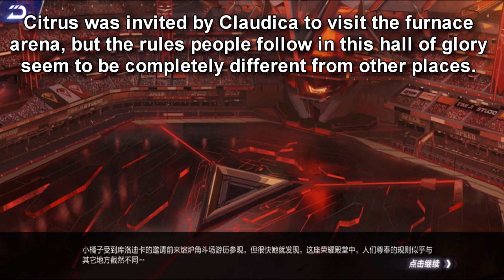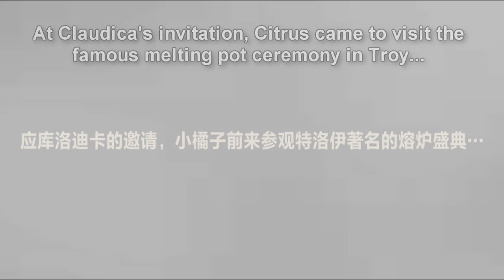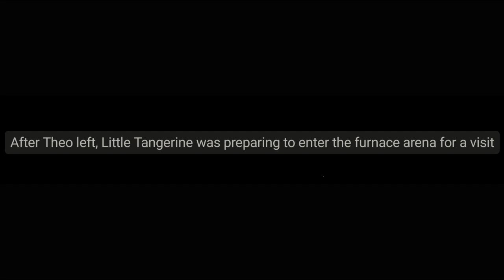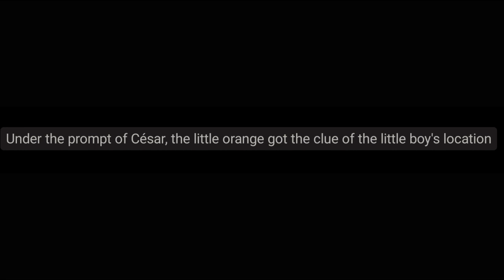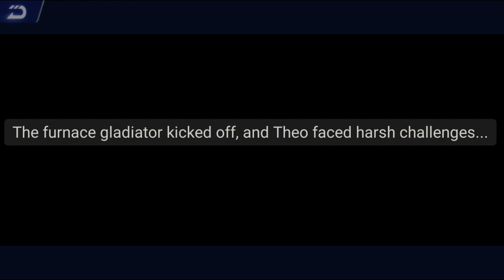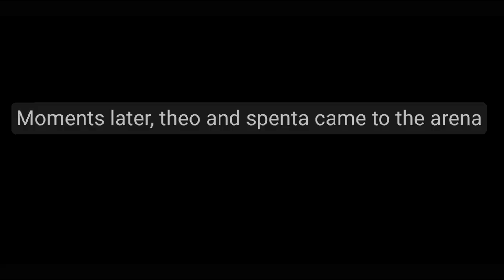New Map Story - The Furnace Duel 【QQ Speed Mobile】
playing the new story of the Troy Furnace Arena map.

this story was quite long, and I didn't know what was going on while I was playing it. After translation, it finally made sense lol.
(took me 10 days to finish translate and edit)

Summary:
Citrus was invited by Claudica to visit the Furnace Arena, but the rules people follow in this hall of glory seem to be completely different from other places.